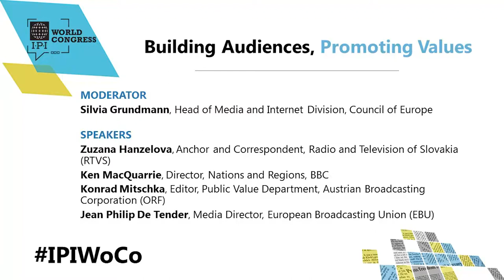Building audiences, promoting values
HAMBURG, May 20, 2017 - As information, opinions and propaganda are increasingly intertwined on social and other media, have quality information and news lost value for our audiences? Can broadcast media build audiences, who cherish quality, in-depth journalism and develop the skills needed to recognize it? Are we successful in disseminating the values of public-interest journalism?

MODERATOR
Silvia Grundmann, Head of Media and Internet Division, Council of Europe

SPEAKERS
Zuzana Hanzelova, Anchor and Correspondent, Radio and Television of Slovakia (RTVS)
Ken MacQuarrie, Director, Nations and Regions, BBC
Konrad Mitschka, Editor, Public Value Department, Austrian Broadcasting Corporation (ORF)
Jean Philip De Tender, Media Director, European Broadcasting Union (EBU)